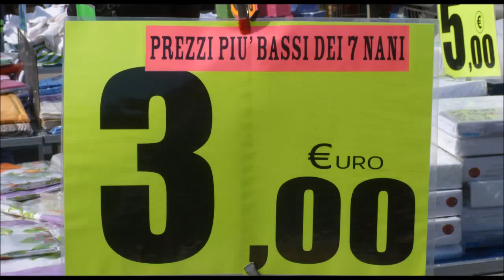A CACCIA DI STRACCI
un giorno al mercato .